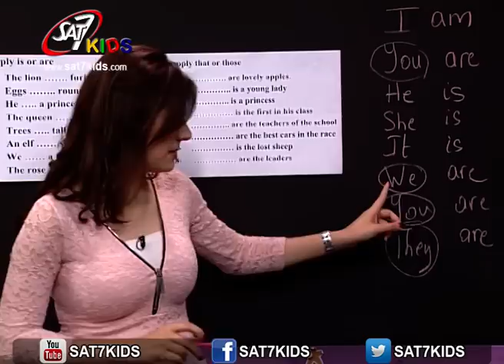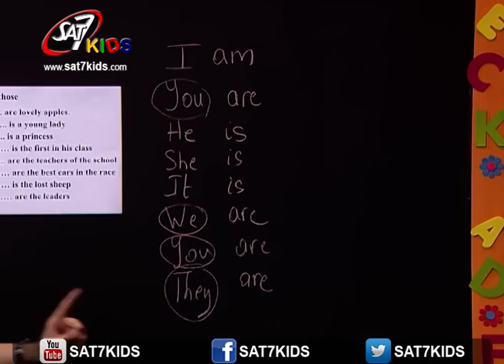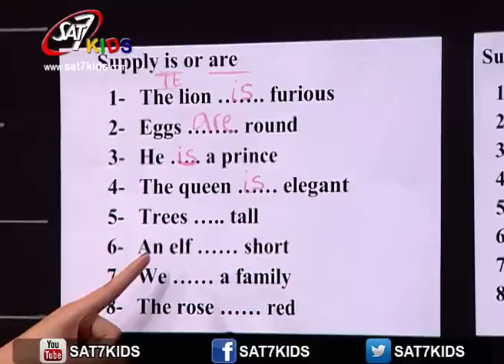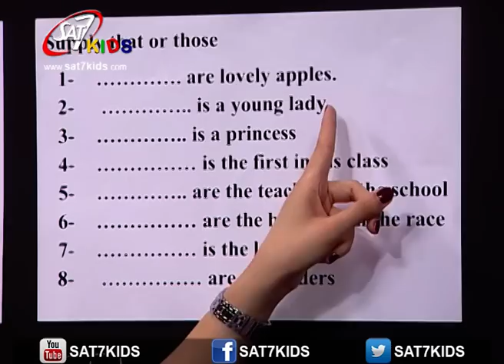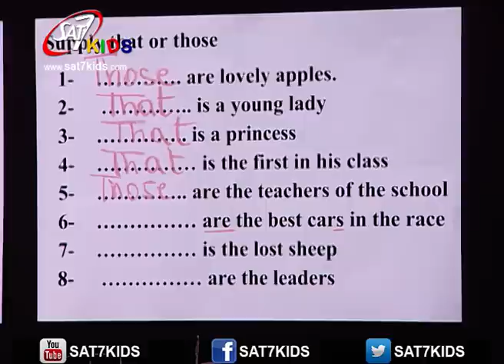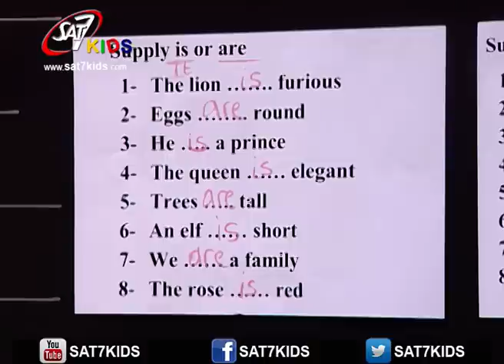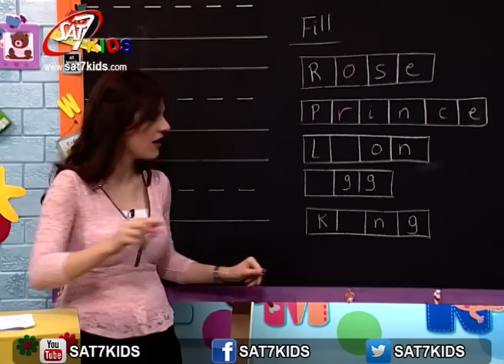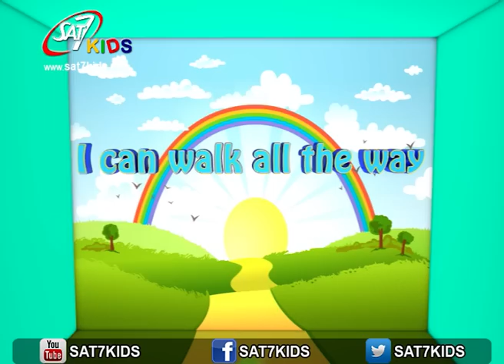SAT-7 KIDS - My School مدرستي S2/E75 - English Segment - فقرة الأنكليزي